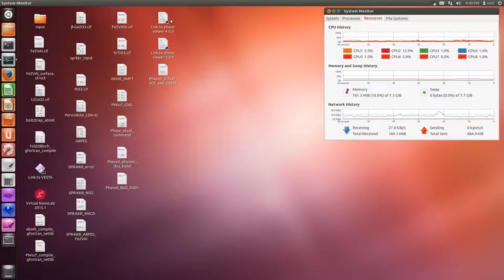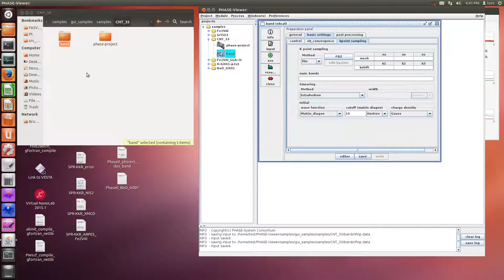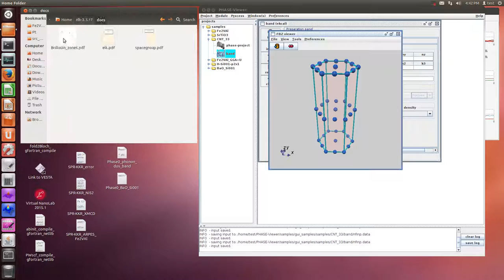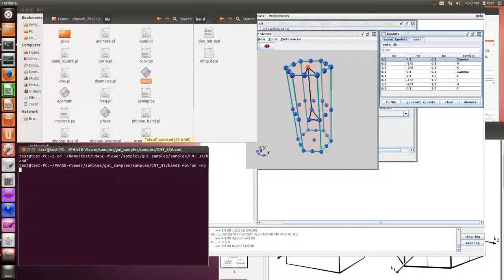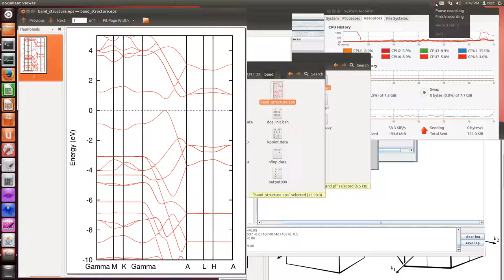Phase0 (CNT, chirality (3,3), band after SCF, GGA)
I tried calculating GGA. Useally, recommend LDA or GGA+vdW calculation, and structure optimization.